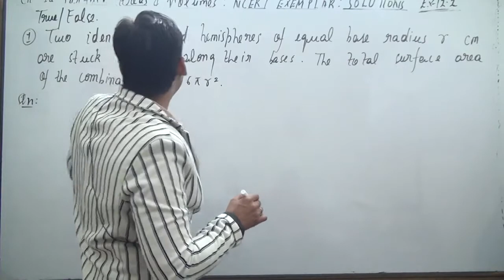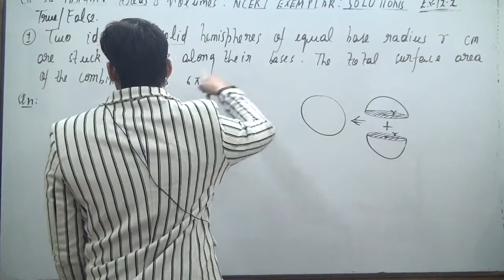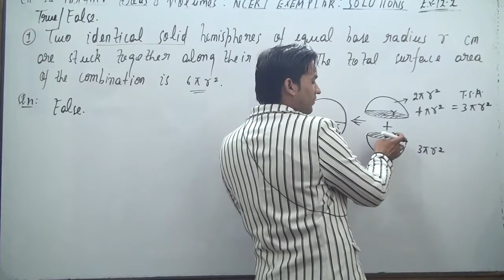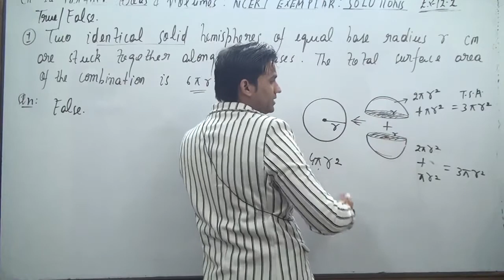Two identical solid hemispheres of equal base radius r cm are stuck together along their bases. The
Two identical solid hemispheres of equal base radius r cm are stuck together along
their bases. The total surface area of the combination is 6πr2.